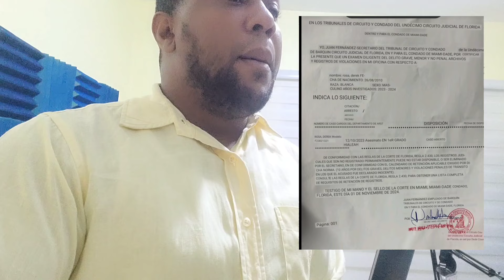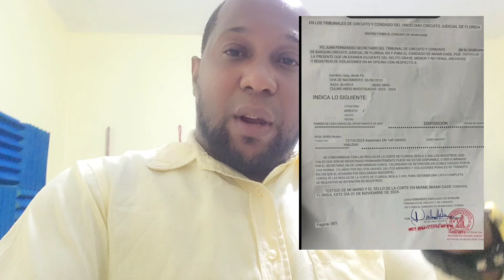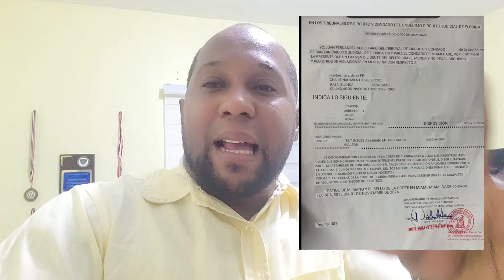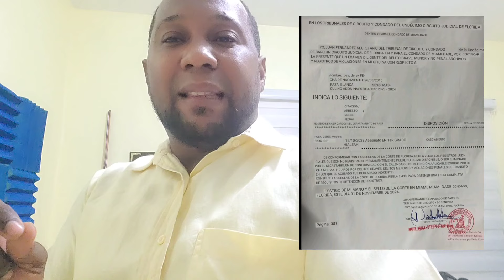😨 OCULTAN EL EXPEDIENTE DE DEREK ROSA EN LA CORTE ,ENTERATE ESTO ESTÁ PASANDO AHORA MISMO